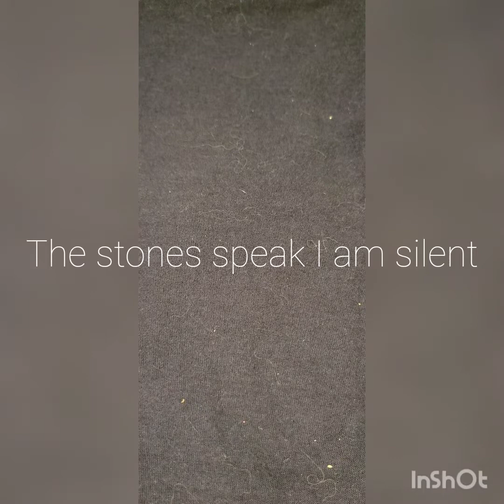My Rock collection! part 1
Why do I love rocks??  Well just look at a couple specimens here from my collection!  I have found all of them from various local public dumpsites in western Mass.

Starting to pick up video editing skills as well.  Sit back and feel the rock-love 🪨 my friends ❤️‍🔥

POLLEN by Jeff Kaale